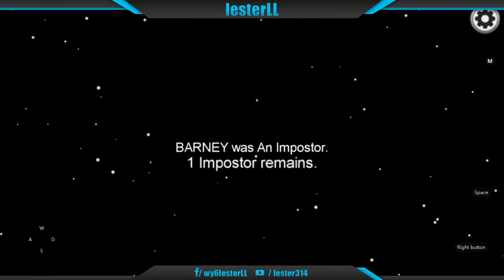Among Us. Fun Fun FUUUUN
Can't tell who is impostor? Me too. hahaha